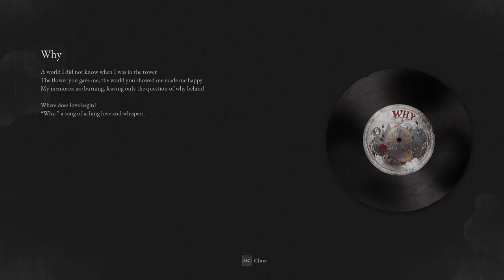LIES OF P Gameplay Walkthrough Part-46 PC NG (HINDI + ENGLISH)